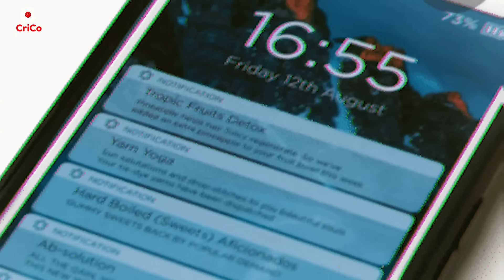TEAM INDIA की जीत के 9 सितारे! | CRICO | RJ RAUNAC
RJ Raunac